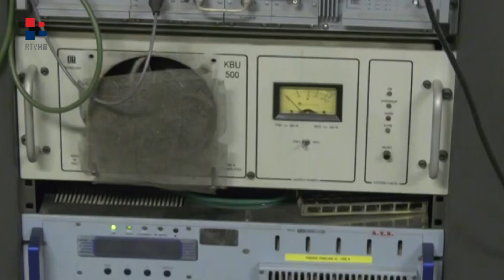RTV HB | Digitalizaciju javnih RTV servisa u BiH za 18 mjeseci